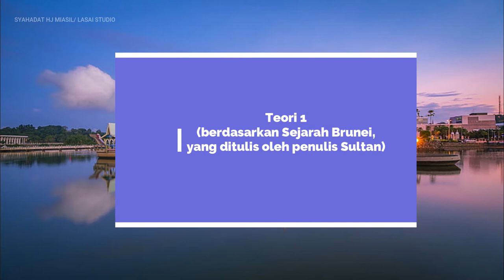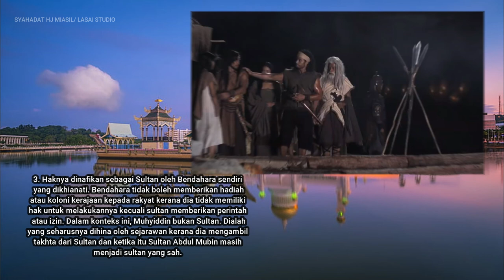SEJARAH SULTAN ABDUL HAKKUL MUBIN YG HILANG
ASSALAHMUALAIKUM. BERSUA LAGI KALI INI DALAM SEJARAH BANGSA KITA KALI INI KITA MEMBINCANGKAN SATU TOPIK MENARIK IAITU SEJARAH SULTAN ABDUL HAKUL MUBIN YANG HILANG...SEPERTI APAKAH IA MARI SAMA SAMA KITA DENGARKAN KISAH MENARIK INI